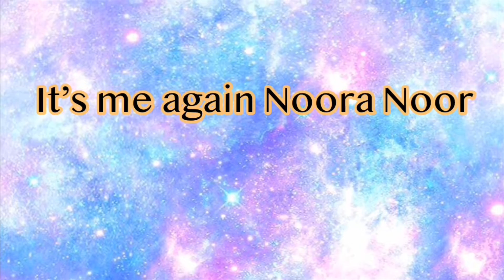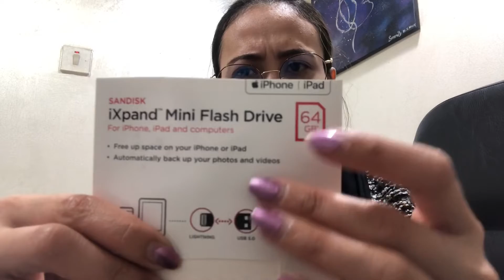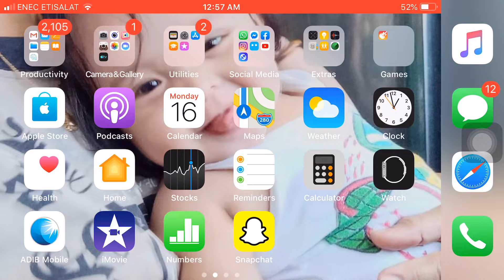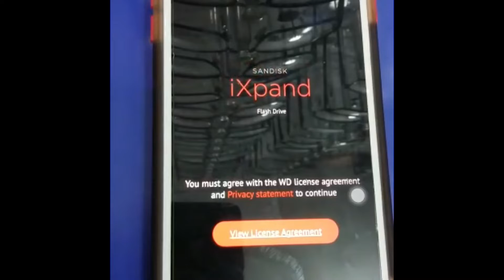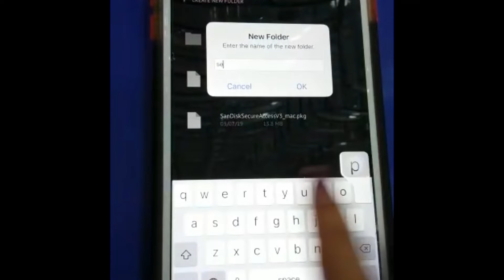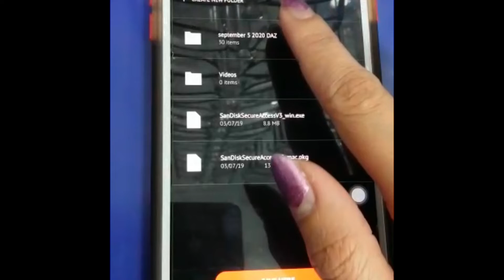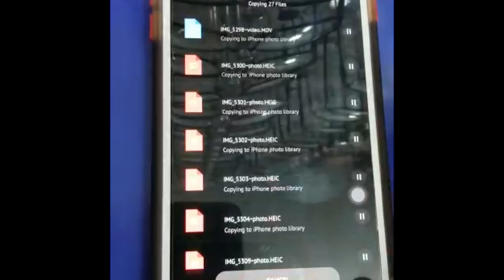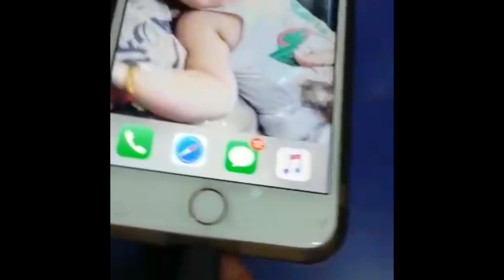Ixpand mini flash drive review for iOS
Kung nanghihinayang kayong mag delate ng mga files nyo sa phone or else pg lage kau na fufull storage ang ixpand mini flash drive ang sulosyon kesa bumili pa kau ng extra GB sa apple 🍎 store hehe
U know what i mean haha I highly recommended na usb nalang kasi nkakapagod mg scroll pg tambak na ang file sa phone nyo at desame time kung baga malinis yung fone nyo wla na masyadong kalat haha 😂 anyway bytheway lahat na ng way thank you ao much po..
If you have any question let me sa comment section po

Magsukol mga kalasahan😘😘😘

iXpand Mini USB Flash Drive For Apple iPhone/iPad/PC 64 GB Silver/Grey